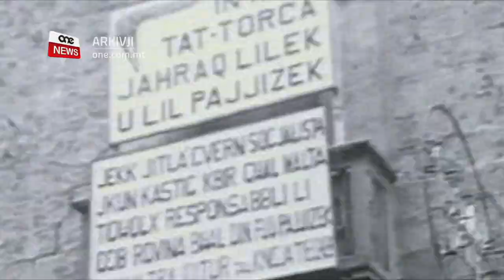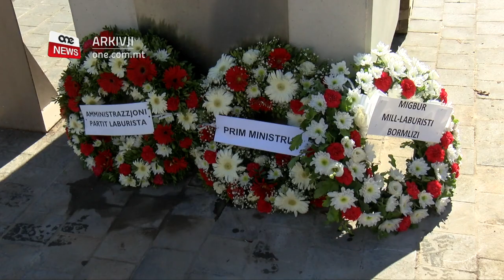104 SENA MIT-TWELID TA’ ĠGANT POLITIKU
ONE.COM.MT • F’għeluq il-mija u erba’ snin mit-twelidu, il-Perit Dom Mintoff, eks Prim Ministru ta’ Malta u eks mexxej tal-Partit Laburista, ingħata tislima mill-Prim Ministru Robert Abela u t-tmexxija u l-amministrazzjoni tal-Partit Laburista.

Dan sabiex ikun imfakkar dan il-ġgant fil-politika Maltija wara kisbiet soċjali u politiċi kbar.

FILMAT: SHAUN CUCCIARDI / ARKIVJI

Illum ġie ċċelebrat l-anniversarju tat-twelid tal-Perit Duminku Mintoff, eks Prim Ministru ta’ Malta u eks mexxej tal-Partit Laburista. Mija u erba’ snin ilu f’Bormla twieled Mintoff, bin Wenzu u Ċetta.

Apparti li studja fl-Università ta’ Malta, huwa kien irċieva borża ta’ studju f’Rhodes u aktar tard studja f’Oxford. Huwa beda jaħdem attiv fil-Partit tal-Ħaddiema fil-kumitat lokali ta’ Bormla.

Kien Segretarju Ġenerali tal-Partit Laburista u waqaf biss meta mar jistudja barra. Serva fil-Kunsill tal-Gvern u wara li pajjiżna ngħata l-Kostituzzjoni tal-1947 huwa kien Deputat Prim Ministru fl-ewwel Gvern Laburista ta’ Pawlu Boffa. Hawnhekk Mintoff kien anki deputat mexxej tal-Partit Laburista.

Wara l-isplit fil-partit, Mintoff laħaq mexxej tal-Partit tal-Ħaddiema u fi ftit snin laħaq Prim Ministru.
Fl-1955, Mintoff sar Prim Ministru ta’ 38 sena. Mintoff imbotta l-politika tal-integration bil-għan li ħajjet il-Maltin titjieb bħal dik tal-ħakkiem Ingliż.

Fis-sittinijiet Mintoff mexxa lill-Partit Laburista u s-suldati tal-azzar waqt id-dnub il-mejjet impost mill-Knisja Kattolika f’Malta għal kull min jappoġġja lill-Partit Laburista.

Fl-1971, Mintoff reġa’ sar Prim Ministru u dam imexxi l-Gvern Malti sal-1984. F’dan iż-żmien jibqa’ mfakkar għar-riformi soċjali kbar li wettaq bl-għoti tas-servizzi soċjali, attira l-investiment, għamel lil Malta, repubblika u fl-1979 għalaq il-bażi militari Ingliża f’Malta u hekk sirna ħielsa. Din tal-aħħar hija meqjusa bħala l-ikbar kisba politika ta’ Mintoff.

Fil-fora internazzjonali Mintoff mexxa ‘l quddiem il-politika favur il-paċi u n-newtralità fl-eqqel tal-gwerra l-bierda u fil-konferenza ta’ Ħelsinki baqa’ mfakkar mad-dinja kollha li kien il-pijunier biex jidħol dak magħruf bħala l-kapitlu tal-Mediterran biex tassew issaltan il-paċi f’dan ir-reġjun.

Mintoff baqa’ fil-Parlament sal-1998 meta kien hemm nuqqas ta’ qbil mal-Gvern immexxi mill-Prim Ministru Dr Alfred Sant.

Mintoff miet fl-20 t’Awwissu tal-2012 fl-eta ta’ 96 sena, f’daru f’Ħal Tarxien
Kienu eluf li marru jsellmu lill-eks mexxej Malti, anki fil-funeral statali li sar. Id-dinja wkoll kienet irrappurtat il-mewt ta’ dak deskritt bħala statista u ġgant fil-politika.

Intant f’jum dan l-anniversarju mit-twelid ta’ dan il-ġgant politiku f’pajjiżna il-Prim Ministru Robert Abela flimkien maż-żewġ deputati mexxejja tal-Partit Laburista Chris Fearne u Daniel Micallef u l-amministrazzjoni tal-Partit Laburista sellmu l-memorja tal-Perit Dom Mintoff permezz ta’ tqegħid tal-fjuri mal-monument tiegħu f’Bromla.  Dawk preżenti ukoll għaddew mumenti ħelwin jitkellmu mal-Prim Ministru biswit ħanut tal-kafè qrib il-monument.